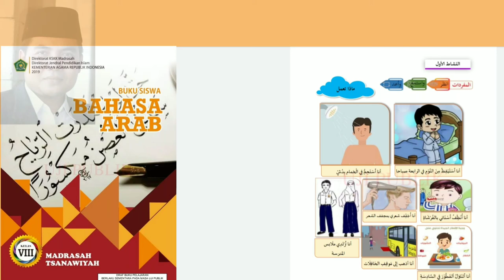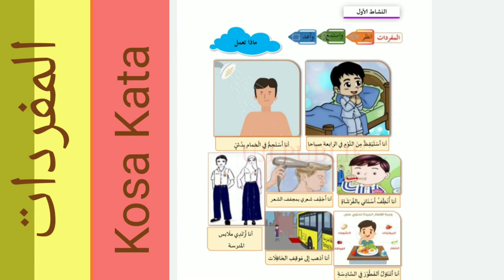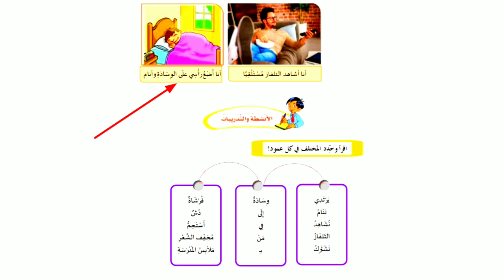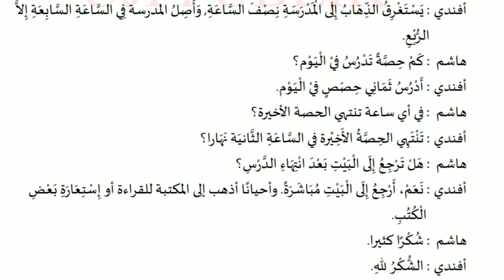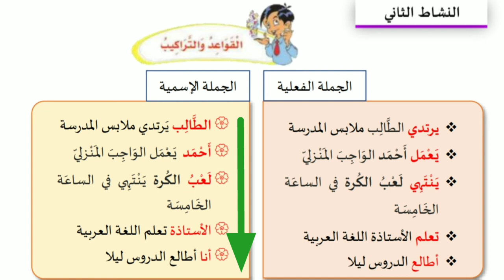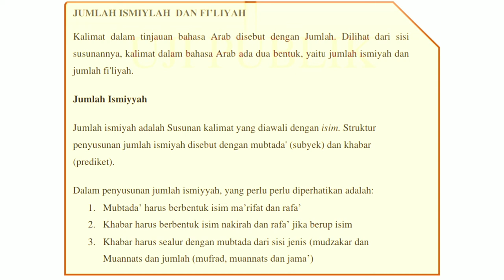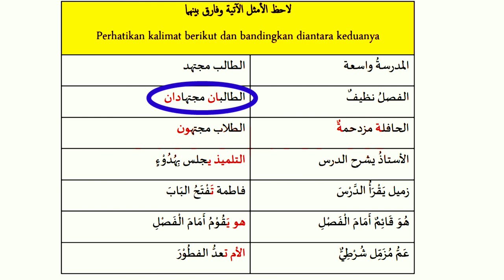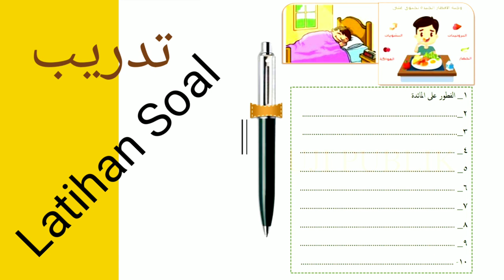Daring Bahasa Arab Kelas 8 Tema يوميتنا Keseharian Kita - Jumlah Ismiyyah dan Fi'liyyah